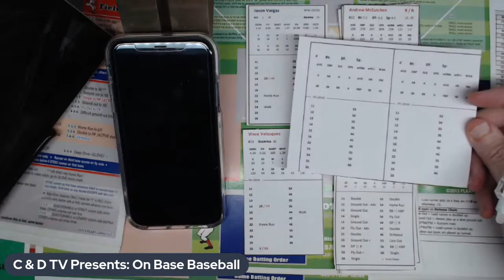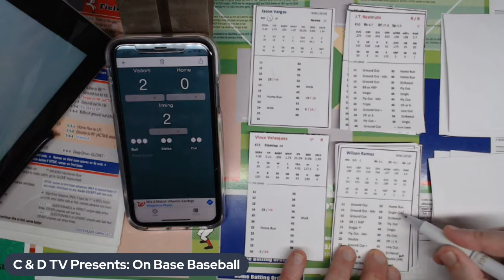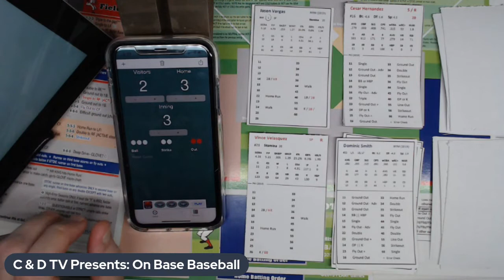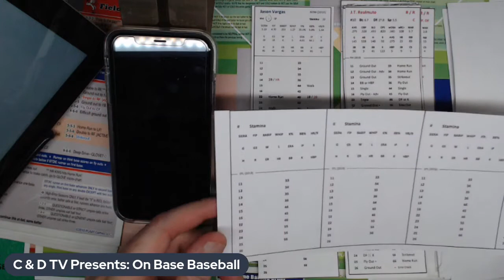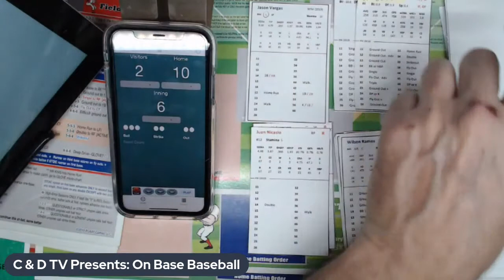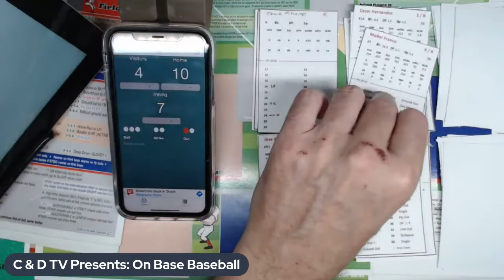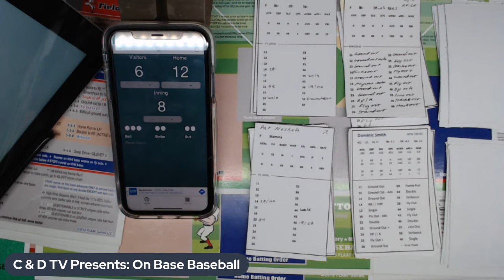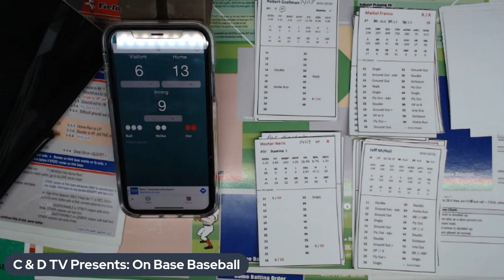On Base Baseball Learn to Play Phillies at Mets 2019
Quick Pitcher Card (Tutorial)